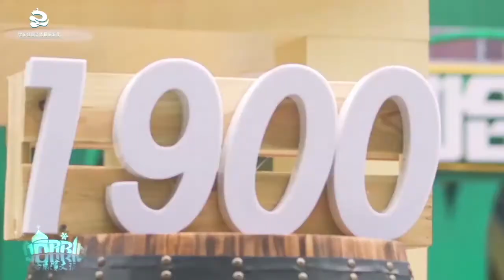2021“Mid-Autumn”Festival--Harbin,Heilongjiang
Harbin is a sub-provincial city and the provincial capital of Heilongjiang province, as well as the second largest city by urban population and largest city by metropolitan population in Northeast China.Harbin is also one of the top 200 science cities and metropolitan areas in the world.